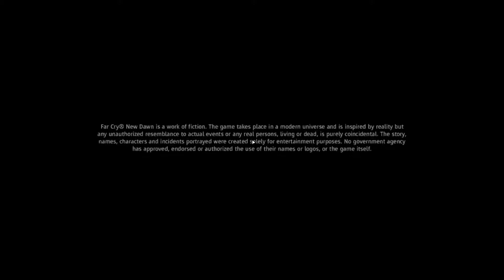FAR CRY NEW DAWN Part - 15 ( Riding Derby )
Story mode of one of the most awesome games - FAR CRY NEW DAWN